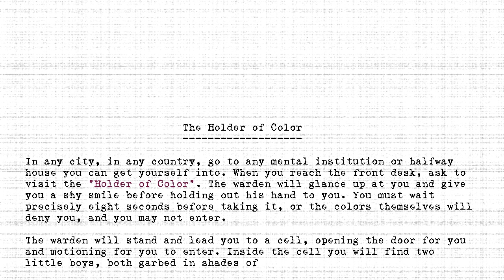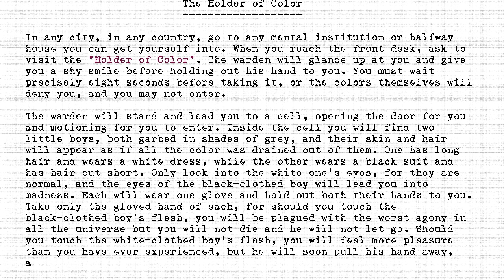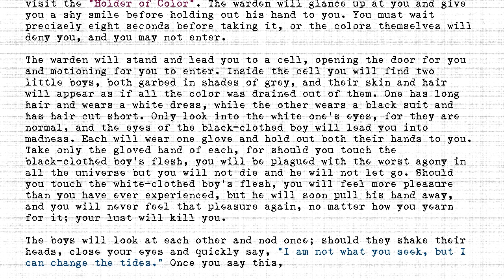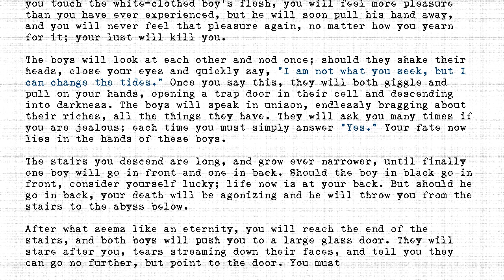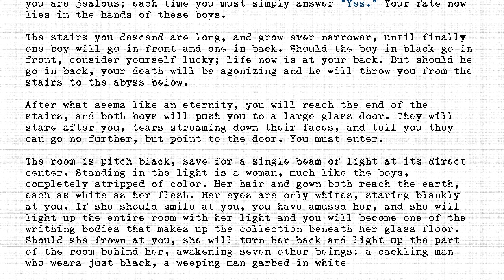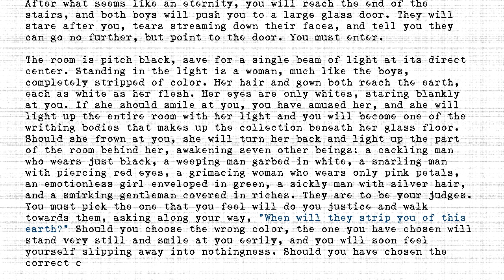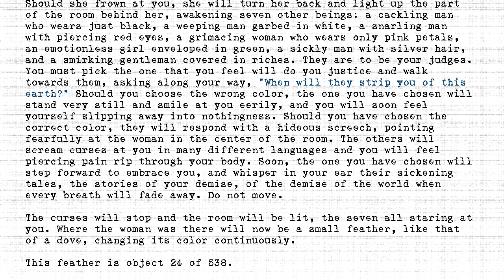The Holders - #024 - Holder of Color